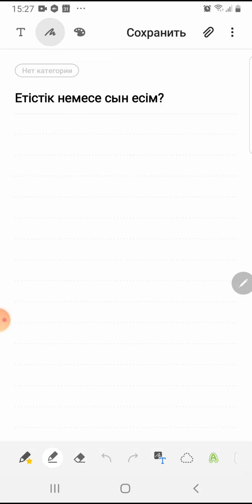Етістік немесе сын есім?